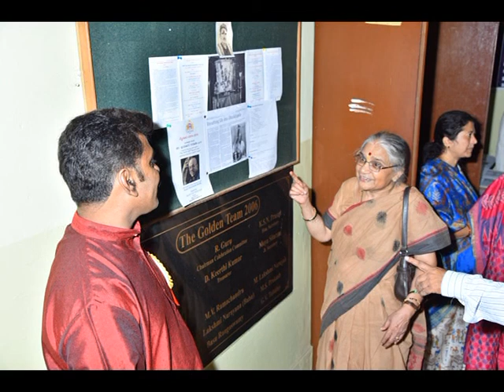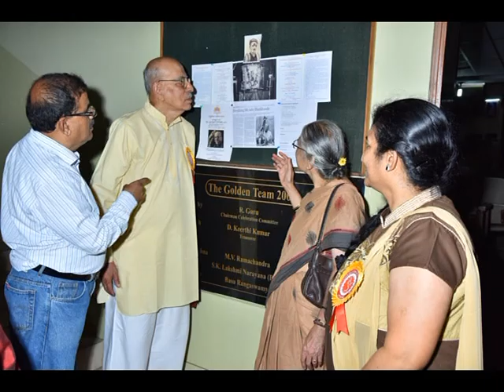Samarpan fotos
SWARA SANKULA SANGEETHA SABHA DVD RELEASE FUCTION OF AUDIO RECORDINGS OF COMPOSITIONS PUBLISHEDBY Pt V.N BHATKHANDE